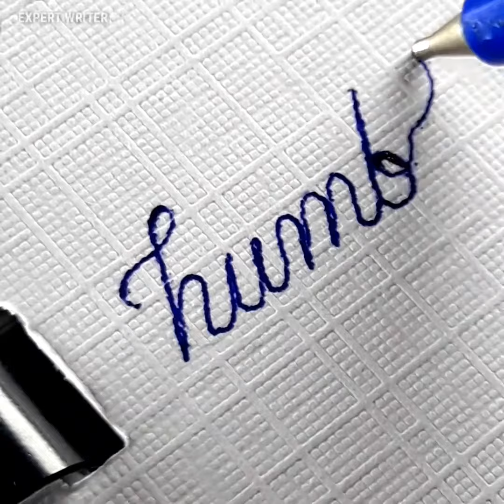ULTRA BEAUTIFUL👌CALLIGRAPHY AND LETTERINGS WITH SPECIAL PEN🍃 RELAXING HAND LETTERING ART🍃SATISFYING6